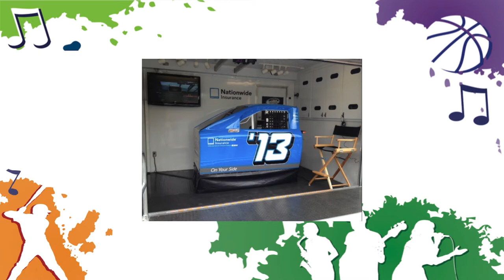Jacksonville's Jamboree 2014 Preview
Come to the Jacksonville's Jamboree on May 3, 2014 at Jacksonville Commons.